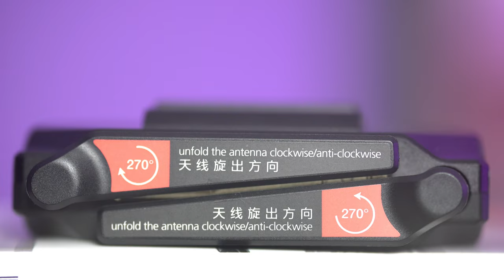Transmissor de Imagem COV-03 | Zhiyun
Esse é o Transmissor de Imagem da Zhiyun o COV-03

Com ele você pode transmitir vídeo 1080p30 de alta definição e baixa latência para um Receptor também da Zhiyun até uma linha de visão de 100 metros.

O Transmissor COV-03 é compatível com o os Estabilizadores Weebill-S, Crane 3s e Crane 2s, permitindo o controle da câmera através do estabilizador enquanto transmite seu vídeo sem fio.

Transmissor de Imagem Zhiyun TransMount COV-03 Transmission 2.0 para Gimbal Weebill-S e Crane 3s/2s: